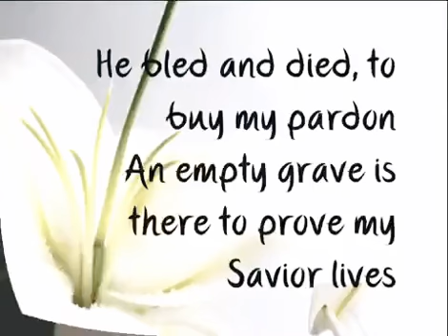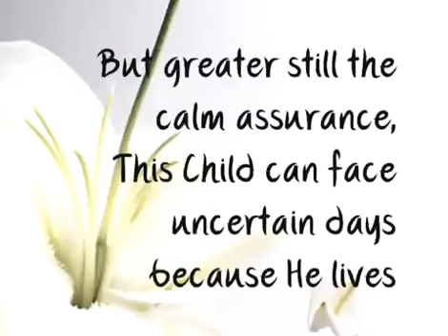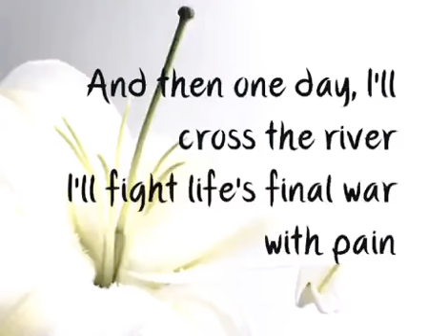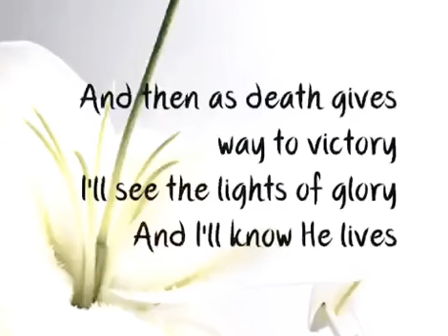Because He lives